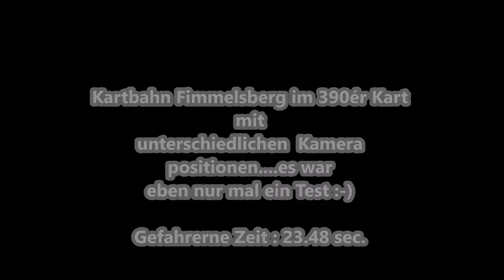Kartbahn Fimmelsberg unterschiedliche Cam. positionen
gefahrene Zeit im 30 PS 390ér Kart : 23,48 sec.